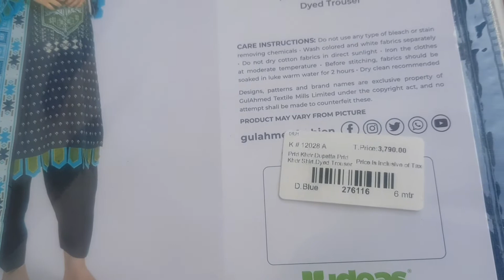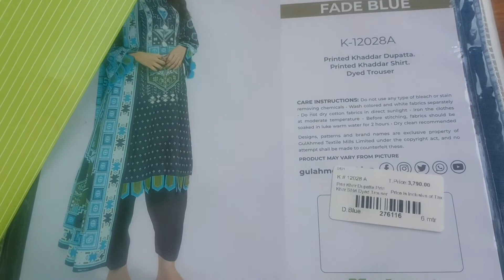Winter Unstitched Khaddar Printed Edition by Gul Ahmad Review | My Shopping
Shopping from ideas By Gul Ahmad. Latest khaddar collection Quality is awsome